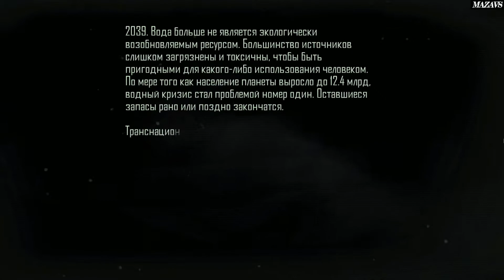Westboro ★ GAMEPLAY ★ GEFORCE 1070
2039. Water is no longer environmentally sustainable supply.
Most of it is too contaminated and toxic to be suitable for any use by humankind.
As the global population has grown to 12.4 billion, the water crisis became front page news.
The remaining fresh water will not last forever; it will become depleted.

Transnational Corporation SICON holds world domination and control over fresh water resources for several years.
The complicated and unstable situation resulted in violent uprisings among themiddle-class across the globe.

The world approaches its first week in state of emergency...

Westboro is an Indie Point'n'Click Action RPG with a unique real-time combat system.
It is easy to play, but hard to master. Use your abilities and variety of weapons to defeat enemies. Rely on armor or be quick enough to keep yourself in safety. Be stealthy or try to gundown everyone. Fight enemies at long-range or force them to engage in close quarters combat. ...Choose your own playstyle!

2039. Вода больше не является экологически возобновляемым ресурсом. Большинство источников слишком загрязнены и токсичны, чтобы быть пригодными для какого-либо использования человеком. По мере того как население планеты выросло до 12.4 млрд, водный кризис стал проблемой номер один. Оставшиеся запасы рано или поздно закончатся.

Транснациональная корпорация SICON удерживает мировое господство и контролирует запасы пресной воды на протяжении нескольких лет. Сложная и неустойчивая ситуация привела к восстаниям среднего класса по всему земному шару.

Мир проводит первую неделю в условиях чрезвычайного положения...

Westboro - это Point'n'click Action RPG с уникальной боевой системой.
В неё легко играть, но трудно овладеть в совершенстве. Используйте ваши способности и разнообразное оружие, чтобы одолеть противников. Полагайтесь на свою броню или будьте достаточно проворны, чтобы оставаться в безопасности. Будьте скрытны или попытайтесь всех перестрелять. Держите врагов на расстоянии или вынуждайте их сражаться с вами на короткой дистанции. ...выберите свой собственный стиль игры.

16 Gb TEAM DDR3-2400 2x8GB
MSI GeForce GTX 1070 Gaming X 8G
27"AOC e2795Vh